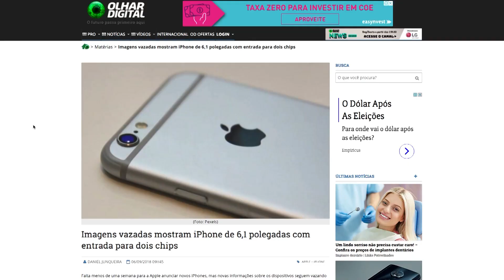Imagens vazadas mostram iPhone de 6,1 polegadas com entrada para dois chips | OD News 06/09/2018